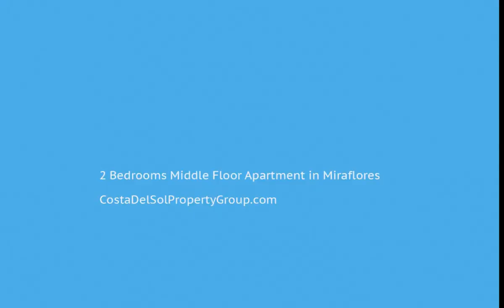2 Bedrooms Middle Floor Apartment in Miraflores, Costa Del Sol FOR SALE &euro; 240,000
2 Bedrooms Middle Floor Apartment in Miraflores, FOR SALE &euro; 240,000Totally refurbished first floor apartment conveniently situated close to the Miraflores Clubhouse, shops, restaurants and transport and within walking distance of the beach.  The property comprises:- Spacious lounge with dining area leading to balcony overlooking pool and communal gardens with fantastic sea views, fully fitted and equipped American style kitchen, two double bedrooms one with en-suite shower room and a full bathroom.  Highly recommended viewingCovered Terrace;Private Terrace;Tennis CourtClose To Golf;Close To Shops;Close To Sea;Close To Town;Close To Schools;Close To Forest;Urbanisation To view and enquire about this property please